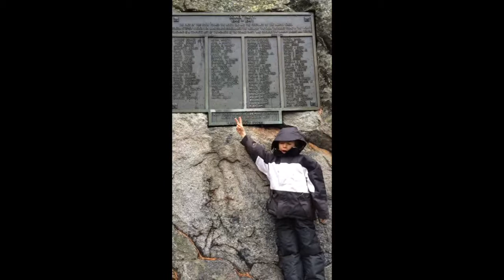Donner Party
Donner memorial Park